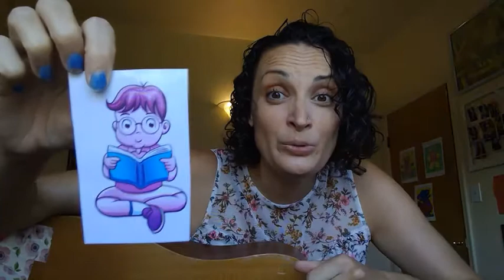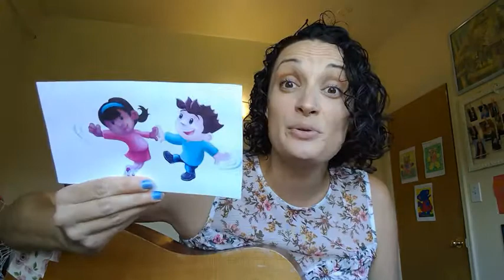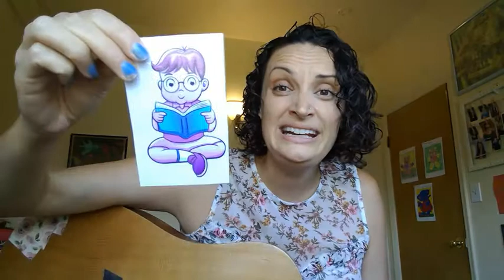Mrs Briamonte's class Week of July 27th 2020